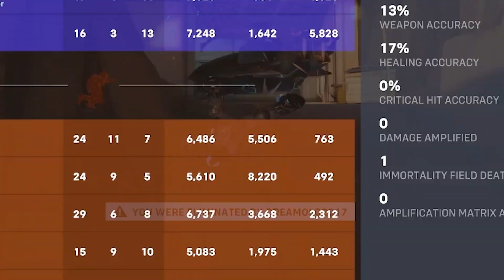Mystery Heros: Pain Simulator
We're back with the Competitive Mystery Heros and It's as bad as I remember.